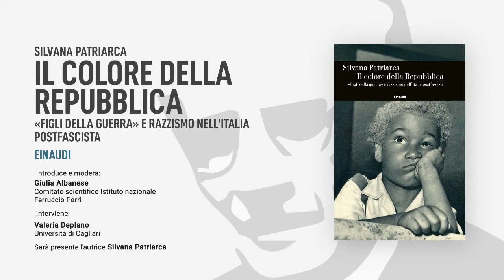I giovedì del Parri | IL COLORE DELLA REPUBBLICA di Silvana Patriarca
Per i giovedì del Parri, presentazione del volume "Il colore della Repubblica. «Figli della guerra» e razzismo nell'Italia postfascista" di Silvana Patriarca, edito da Einaudi.
Registrazione del 7 aprile 2022.

Introduce e modera:
Giulia Albanese, Comitato scientifico Istituto nazionale Ferruccio Parri
Interviene l'autrice e Valeria Depano, Università di Cagliari.
Visto il grande successo dell’iniziativa del 2021, l’Istituto nazionale Ferruccio Parri ha deciso di riproporre anche quest’anno I Giovedì del Parri.
Sette appuntamenti dal 24 febbraio al 9 giugno, sempre rigorosamente di giovedì, in cui approfondiremo alcuni temi di storia contemporanea attraverso la presentazione di alcuni volumi di recente uscita e il dialogo con gli autori.
Ogni evento sarà trasmesso in diretta o in differita sulla pagina Facebook dell’Istituto nazionale
Vi aspettiamo!